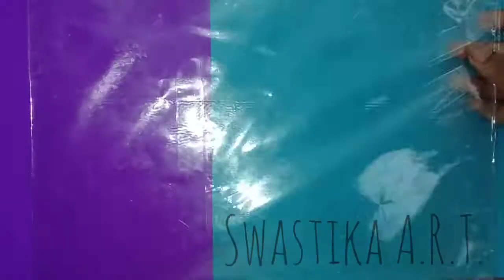Make diy squishies at home within 5 minutes//crafts by Swastika A.R.T.